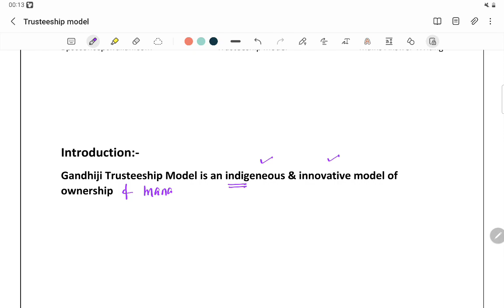Trusteeship Model of Gandhi ji l Gandhian Ideology l Day 25 l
Topic :- Trusteeship Model of Gandhi ji

Playlist links

➤ BPSC Concept Wallah उपज है एक ऐसी सोच का जो शिक्षा को सबके लिए प्राप्य बनाने के लिए प्रतिबद्ध है। इस प्लेटफार्म पर आप प्रतियोगी परीक्षाओं के लिए महत्वपूर्ण विषय वस्तुओं पर सरल भाषा में जानकारी ले सकते हैं। चैनल के उपयोगी लिंक और सभी  पीडीएफ, चैनल के डिस्क्रिप्शन में उपलब्ध है। आप आवश्यकतानुसार हमारे सेवाओं का लाभ उठा सकते हैं।

➤ Why BPSC Concept Wallah?

BPSC Concept Wallah team is dedicated to help the aspirants for Bihar State Civil Service Exam and various other competitive exams. We target the potential in the aspirants and cater in unique way of learning with greater ability to hold it in learner's mind for long term. The videos are created by the team for free "e-educational purpose". All the important topics for BPSC are covered to complete the designated syllabus and have a great command on it. This channel is a creative and educative work by the IITians. We are always at your service for any doubts and queries.
HAPPY TO SERVE AND HAPPY LEARNING.